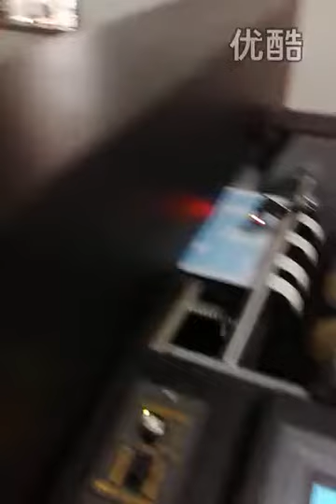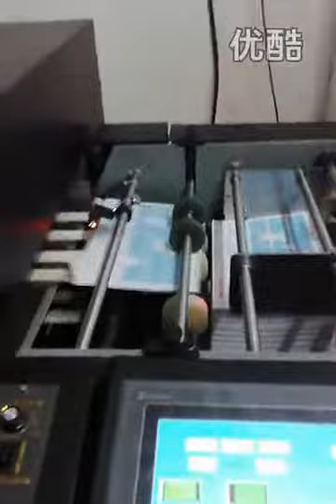10 station paper collating machine